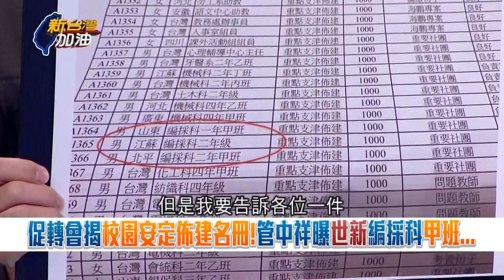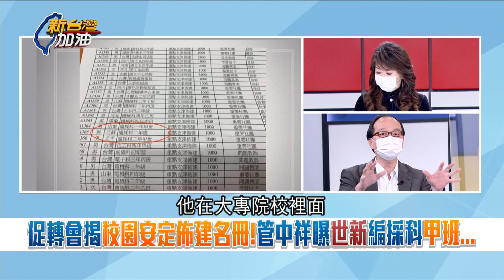戒嚴時期國民黨介入軍中.校園.警界...校園佈建名冊驚見"編採科" 王瑞德曝曾是世新甲班遭誤認成"線民"？｜廖筱君主持｜【新台灣加油 精彩】20211018｜三立新聞台